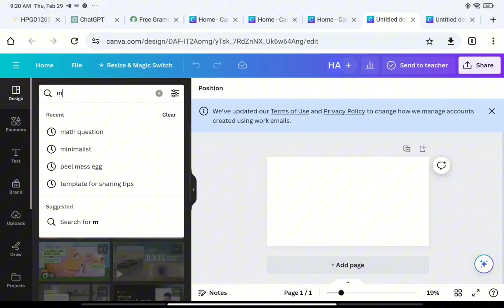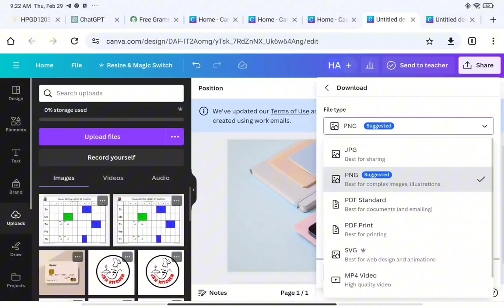CARA MEMBUAT MOCKUP GUNA CANVA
Saya nak berkongsi cara membuat mockup guna Canva untuk memperlihatkan produk dengan lebih menarik. Prosesnya cukup mudah. Pertama, kita perlu memilih saiz canvas yang sesuai.

Selepas itu, dalam bahagian carian, taip "mockup" untuk mencari pelbagai jenis mockup yang tersedia.

Anda juga boleh menggunakan opsyen "mockup by Canva"  yang mempunyai pelbagai pilihan mockup yang boleh digunakan.

Muat naik imej yang ingin dimasukkan ke dalam mockup. Tarik imej tersebut ke dalam frame mockup dan ia akan diselaraskan dengan sempurna. Akhirnya, simpan hasilnya dalam format PNG atau PDF. Hasilnya sangat cantik.

Untuk penerangan yang lebih jelas dan detail, boleh tengok video ni 🔽🔽🔽